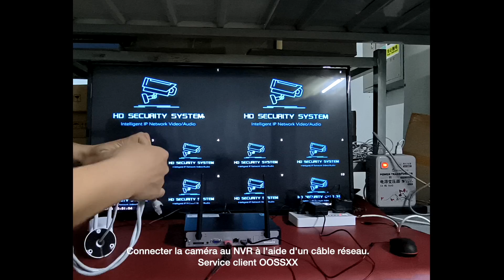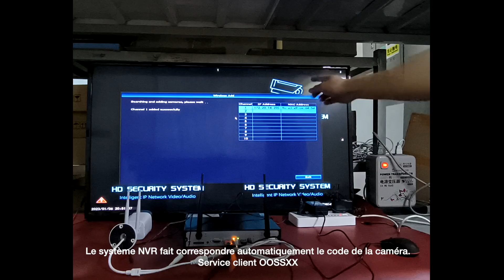Configuration de l'appariement de la caméra sans fil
Introduction :
La conception extérieure des caméras de surveillance joue un rôle crucial dans leur fonctionnalité et leur efficacité. Dans cet article, nous explorerons comment OOSSXX prend en compte divers aspects lors de la conception de caméras de surveillance pour répondre à des exigences environnementales et de sécurité diverses.

Adaptation à l'environnement :
La conception extérieure doit être adaptée à l'environnement d'installation spécifique, qu'il s'agisse d'intérieur, d'extérieur ou de conditions météorologiques difficiles. Les caméras de surveillance extérieures nécessitent des caractéristiques telles que l'imperméabilisation, la résistance à la poussière et la durabilité pour résister aux différentes conditions climatiques.

Camouflage :
Pour des scénarios spécifiques tels que la surveillance de sécurité, il est essentiel de tenir compte de conceptions qui fusionnent l'apparence de la caméra avec l'environnement. Améliorer le camouflage de la caméra aide à prévenir la détection et la manipulation.

Ajustabilité :
Certaines caméras de surveillance nécessitent une conception extérieure réglable, telle que des capacités de rotation et de mise au point, pour répondre à des plages et des angles de surveillance variables.

Simplicité et convivialité :
La conception extérieure devrait prioriser la simplicité et l'esthétique tout en assurant la convivialité pour une installation, un réglage et une maintenance faciles.

Transparence :
Dans les endroits où il est crucial de présenter la fonction de la caméra de surveillance, comme les installations de sécurité, une conception extérieure avec une certaine transparence peut indiquer clairement les fonctions et la présence de la caméra.

Durabilité :
Le choix des matériaux et de la construction dans la conception extérieure devrait tenir compte de l'amélioration de la durabilité de la caméra et de la résistance à la manipulation ou aux dommages.

Dissipation de la chaleur :
Pour les caméras de surveillance qui fonctionnent pendant de longues périodes, la conception extérieure devrait prendre en compte les préoccupations de dissipation de la chaleur pour garantir que l'appareil fonctionne de manière optimale sans surchauffe.

Lampes témoin :
Certaines conceptions de caméras de surveillance intègrent des lampes témoins pour afficher l'état de l'appareil, tel que l'état opérationnel, l'état d'enregistrement, etc.

Protection contre les obstructions :
La conception extérieure peut inclure des fonctionnalités pour protéger contre les obstructions qui pourraient gêner l'objectif de la caméra, préservant ainsi l'efficacité de la surveillance.

Conclusion :
La conception extérieure des caméras de surveillance est un facteur crucial qui influence leur fonctionnalité et leur performance. OOSSXX accorde une attention particulière à l'adaptabilité, au camouflage, à l'ajustabilité, à la convivialité, à la transparence, à la durabilité, à la dissipation de la chaleur, aux lampes témoins et à la protection contre les obstructions dans le processus de conception. En abordant ces aspects, OOSSXX vise à fournir des caméras de surveillance qui excellent dans différents environnements et applications tout en garantissant fiabilité et sécurité.